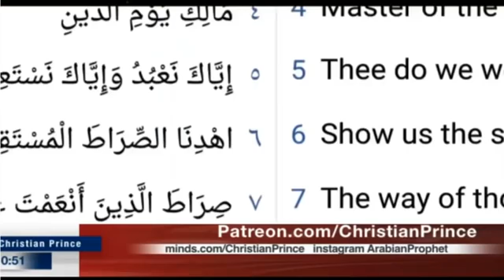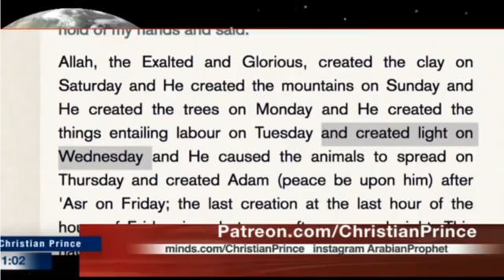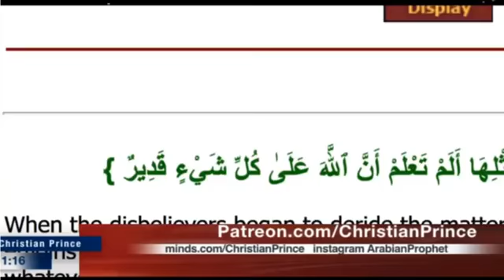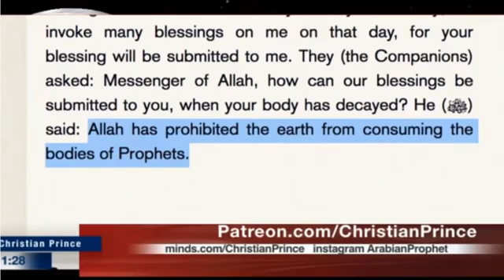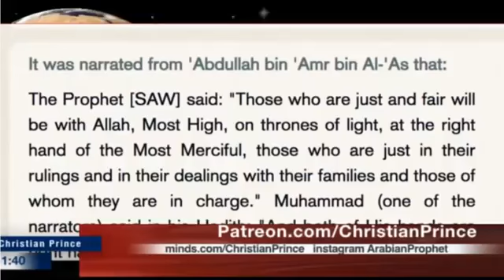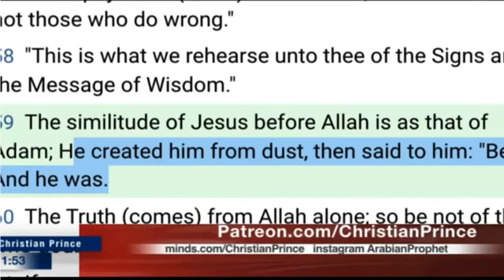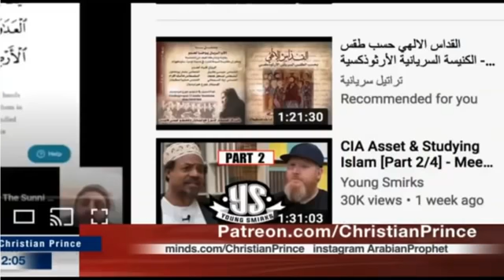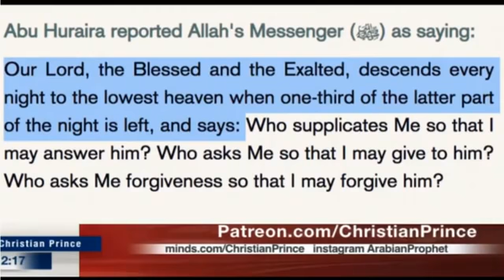Christian Prince -Sept.20: WOW! The Stone God Allah Can't Be Three Persons, Yet One God? My GOD Can!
How to join Christian prince Live stream Important: This is not CP's own channel - but he encourages everyone to spread his videos, so I decided to help out. Why not do the same? - quite up to date, some days after live programmes with uploads of most of CP's -and other great videos